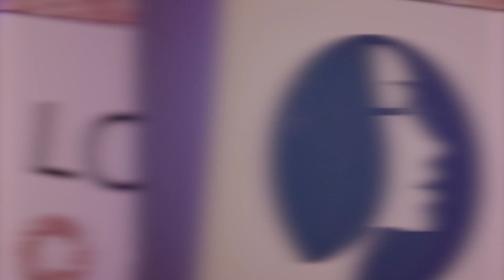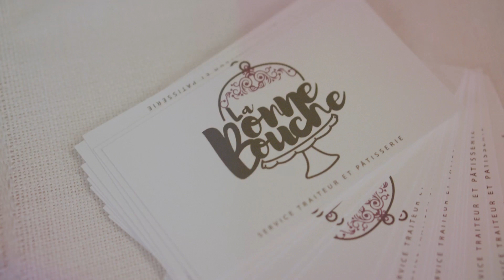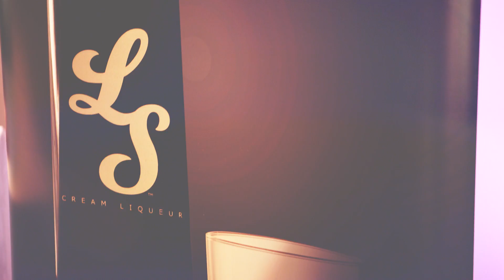Les soirées-conférences LORI.biz avec Isabelle Hudon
Soirée-conférence LORI.biz avec Isabelle Hudon, chef de la direction de la Financière Sun Life Québec, et Aurélie Sauthier, présidente et cofondatrice de Made in.